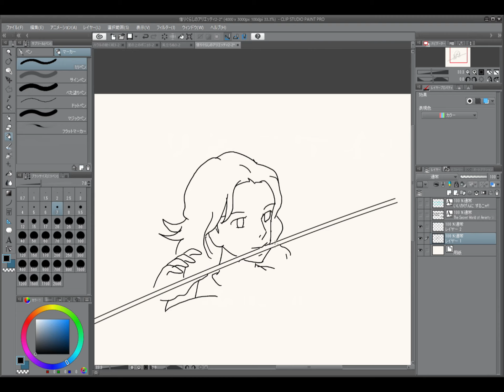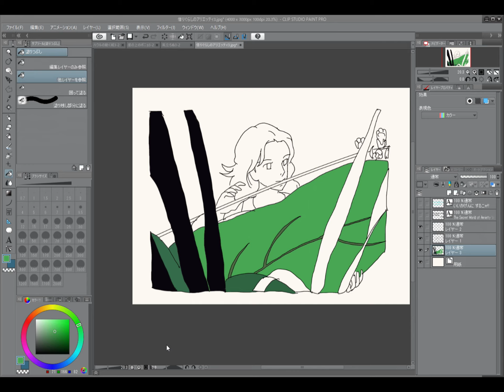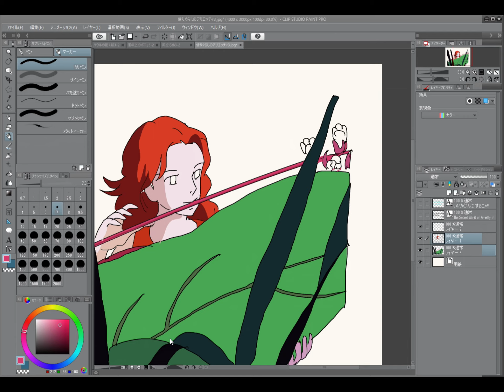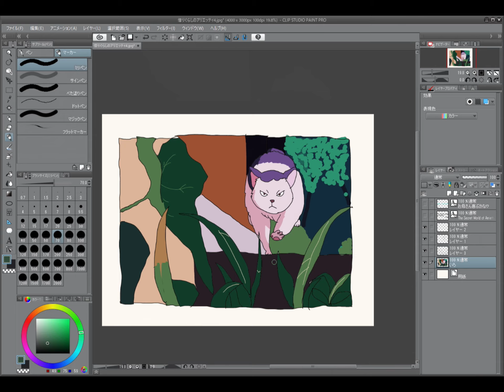借りぐらしのアリエッティ The Secret World of Arrietty No.3～4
スタジオジブリ主要作品を全シーン描いて、ジブリへの愛を証明します。
I love ghibli!!